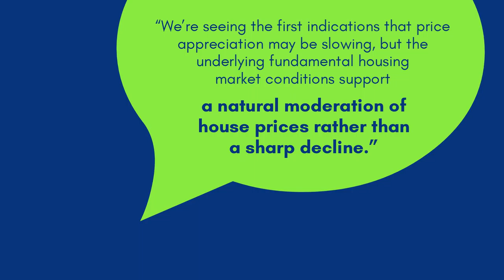Shifts in the Housing Market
Plus Attorneys, Financial Advisors & Loan Officers, Stagers, Organizers, and many other client-approved service providers, can be found on our website (see below.)